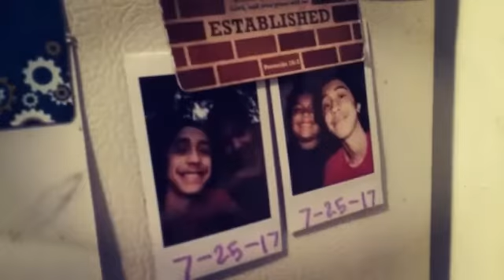LIFE IS STRANGE IN REAL LIFE 😆😆😆😆❤❤❤❤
DECIDE TO MAKE THIS COOL LITTLE EDIT IF LIFE IS STRANGE WAS IN REAL LIFE HOPE U LIKE THIS VIDEO😀😀😀 SONG: life is strange before the storm theme
Plz  a comment ☺☺ and like